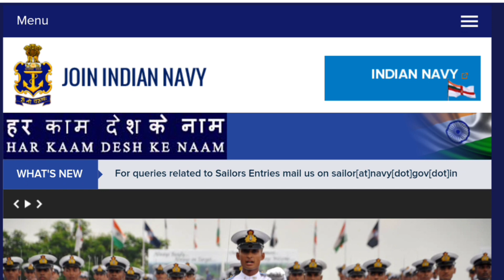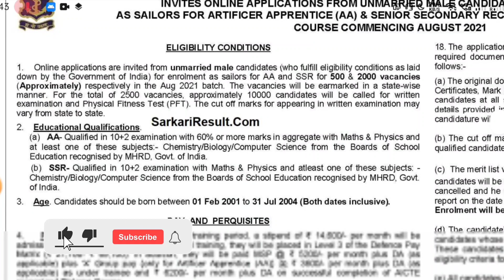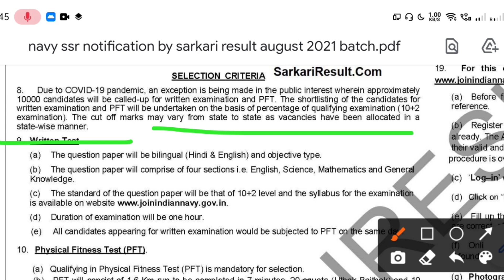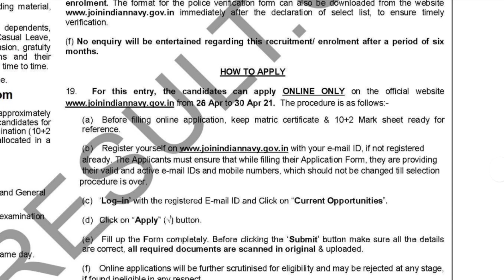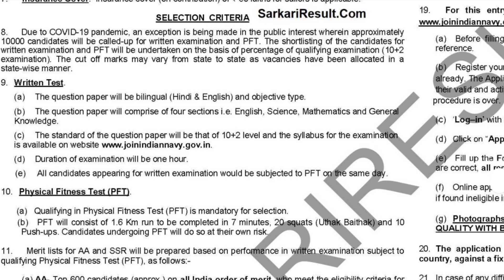NAVY AA/SSR/MR VACANCY 2021,NAVY SSR/AA ONLINE FORM FILL UP 2021,NAVY AA/SSR ADMIT CARD CUT OFF 2021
NAVY AA and SSR VACANCY 2021,NAVY AA SSR NOTIFICATION OUT,NAVY AA/SSR VACANCY 2021,NAVY AA/SSR VACANCY 2021 NOTIFICATION OUT,NAVY AA/SSR VACANCY 2021 NOTIFICATION RELEASED,
INDIAN NAVY AA/SSR/MR VACANCY 2021,
INDIAN NAVY AA/SSR/MR BHARTI 2021,
Navy ssr admit card 08/2021,Navy ssr exam date 2021,Navy aa/ssr admit card 2021,

‎@DEFENCE CHAMPIONS

Navy  ssr admit card cut off state wise 2021
How to crack navy ssr/mr exam in first attempt